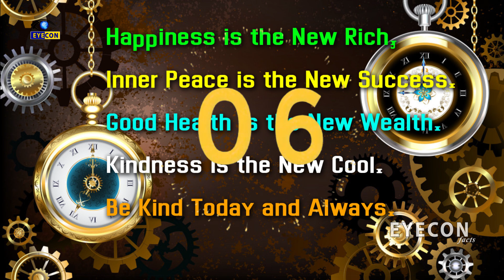Happy New Year 2021 Eyecon Facts Viewers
Watch:Happy New Year 2021 Eyecon Facts Viewers

Eyecon Facts.